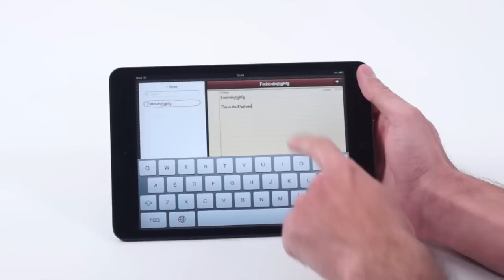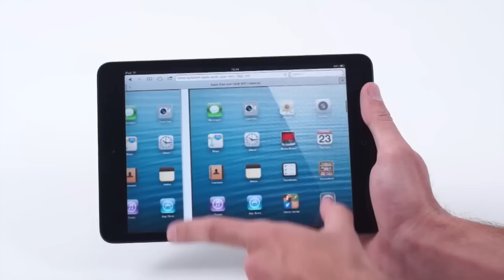iPad mini unboxing - tablet.bg (Bulgarian HD version)